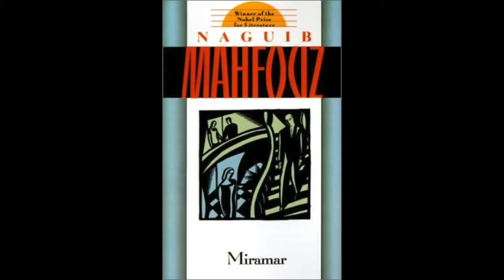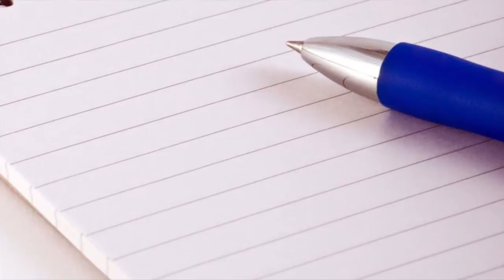Midaq Alley by Naguib Mahfouz Culture Cast